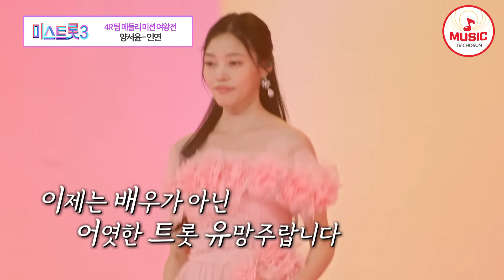[미스트롯3] 트롯계 안젤리나 졸리 탄생! 여왕의 감성으로 터트린 감성 양서윤 '인연'♪ TVCHOSUNMUSIC (TV CHOSUN 240208 방송)